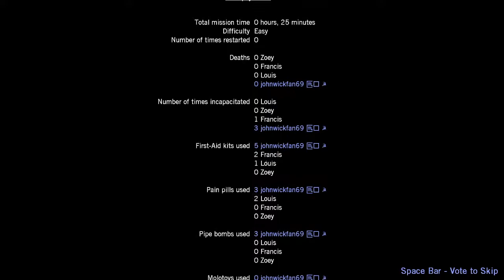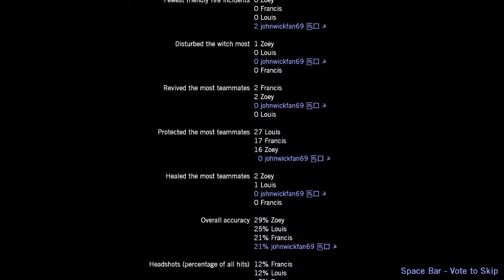CodyBear2011 69 Plays Left 4 Dead (2008) Death Toll Gameplay